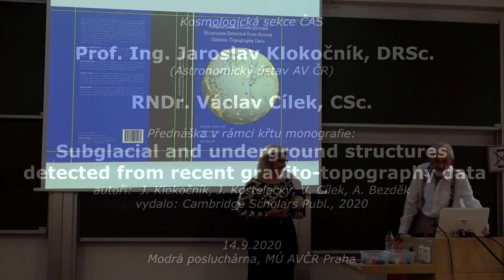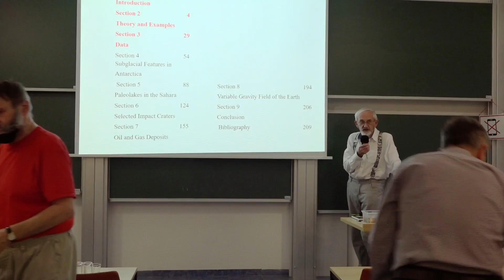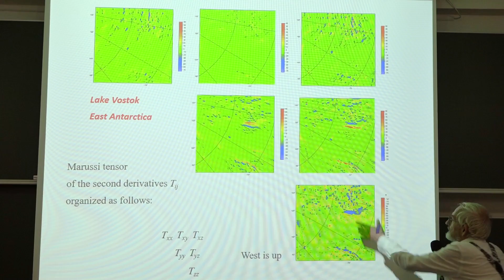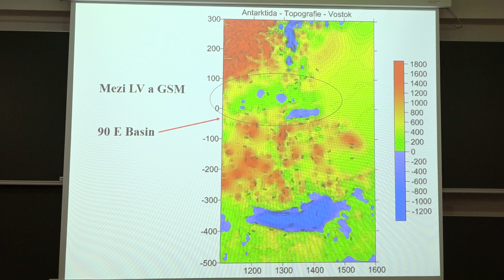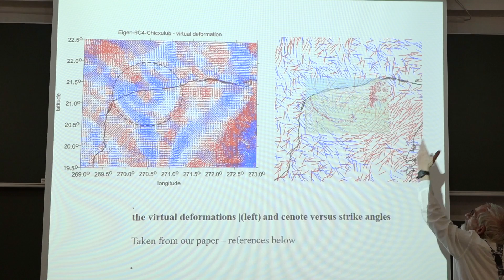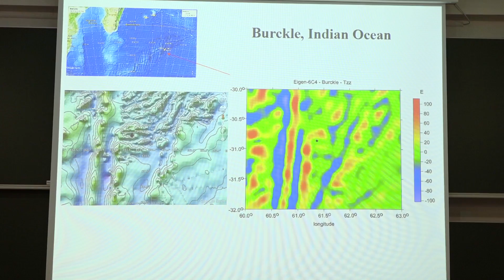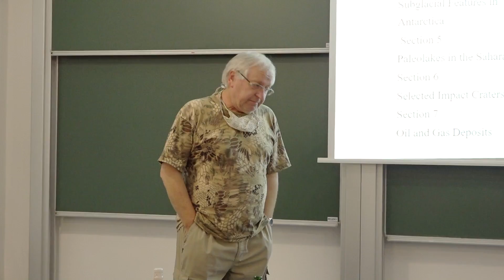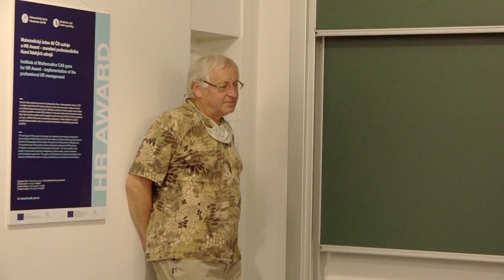Jaroslav Klokočník, Václav Cílek - Detekce podledovcových a podpovrchových str... (KS ČAS 14.9.2020)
Záznam schůzky Kosmologické sekce České astronomické společnosti 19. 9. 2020 se slavnostním křtem právě vydané monografie:
 J. Klokočník, J. Kostelecký, V. Cílek, A. Bezděk: Subglacial and underground structures detected from recent gravito-topography data, Cambridge Scholars Publ., 2020
a následnou zkrácenou přednáškou na toto téma, v češtině:
Detekce podledovcových a podpovrchových struktur pomocí gravimetrických dat.

Přednáší:
Prof. Ing. Jaroslav Klokočník, DRSc. (AsÚ AV ČR),
RNDr. Václav Cílek, CSc.

Omluva:
Žel kvůli epidemické situaci se nemohli dostavit zbývající dva autoři publikace, J. Kostelecký a A. Bezděk, takže byla jedna z plánovaných přednášek vypuštěna a kvůli značně protaženému předchozímu programu schůzky byla i tato přednáška zkrácena, za což se předsednictvo Kosmologické sekce posluchačům a zejména autorům knihy velice omlouvá.